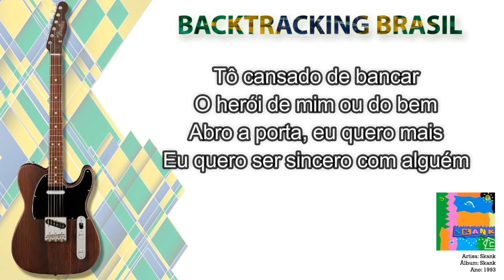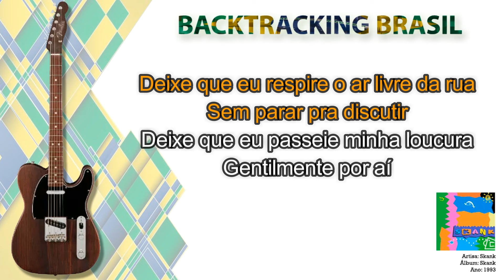Gentil loucura - Skank - Backtracking sem Guitarra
NA COMPRA DO NOSSO SUPER PACK VOCÊ LEVA TOTALMENTE DE GRAÇA:

🎹🎹🎹🎹🎹🎹 ACESSO VITALÍCIO 🎹🎹🎹🎹🎹🎹

🏆🏆🏆🏆🏆 ATUALIZAÇÕES MENSAIS 🏆🏆🏆🏆🏆

🎤 Artista: Skank
💿 Álbum: Skank
📆 Ano: 1993